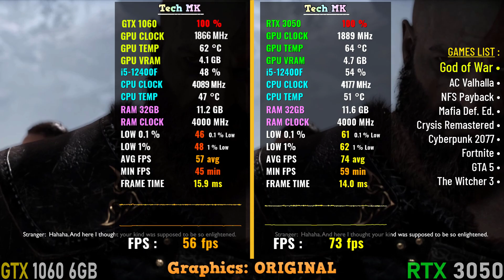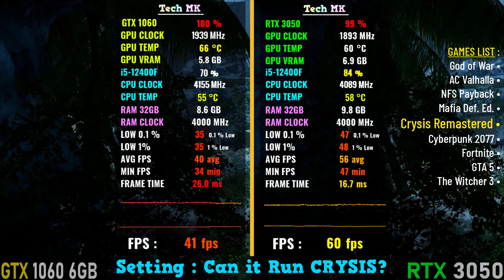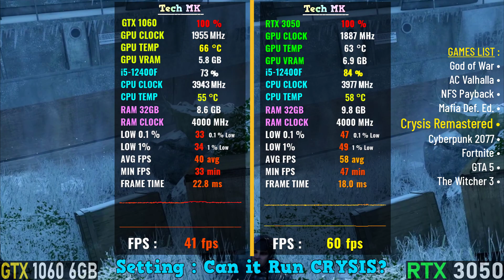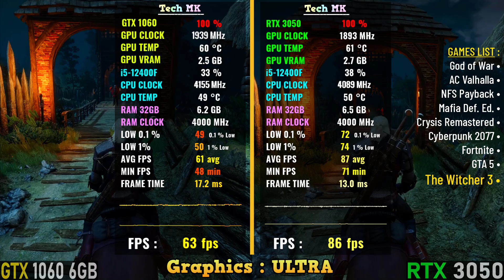RTX 3050 vs GTX 1060 | i5-12400F - 9 Games Test -1080p | Tech MK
Time Stamps:
00:00 Intro
00:10 • God of War •
01:29 • AC Valhalla •
02:40 • NFS Payback •
03:41 • Mafia Def. Ed. •
04:46 • Crysis Remastered •
05:38 • Cyberpunk 2077 •
06:59 • Fortnite •
 07:58 • GTA 5 •
09:18 • The Witcher 3 •
10:27 Outro